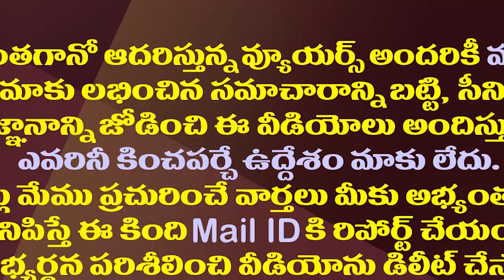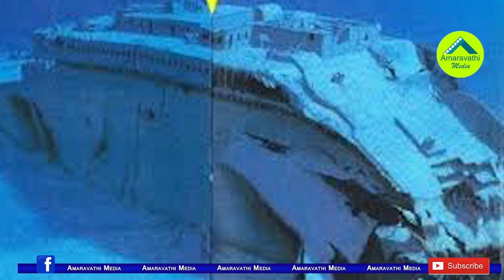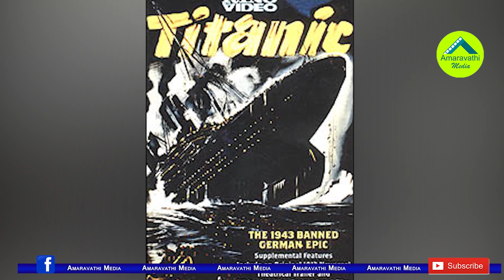ఆ విషాద ఘటనకు 109 ఏళ్ళు..టైటానిక్ తో గుంటూరుకున్నలింక్ తెలుసా?| Guntur's Connection With The Titanic